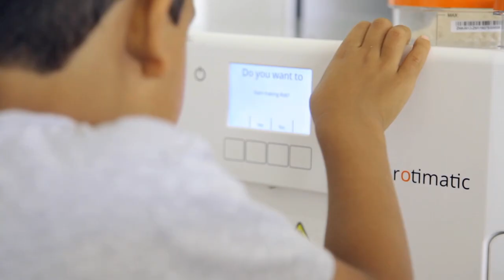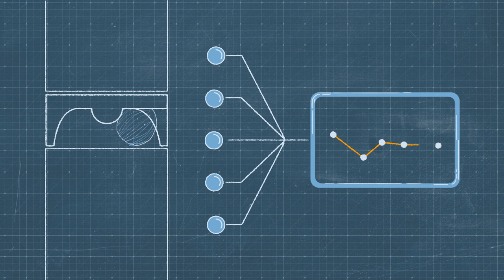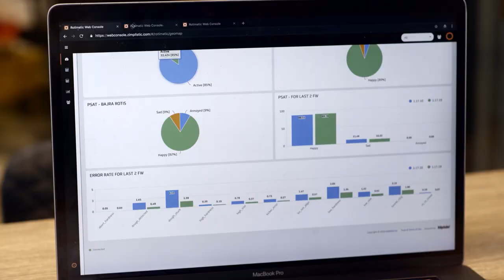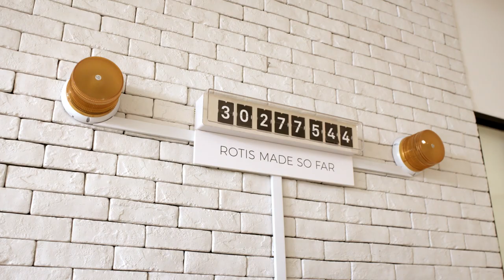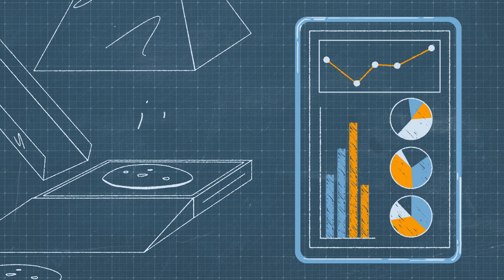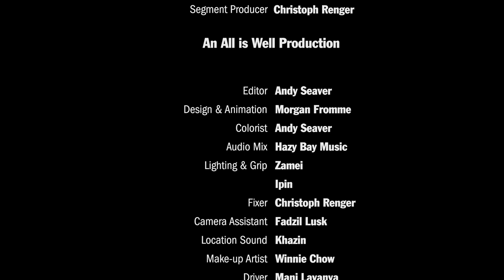Now Go Build with Werner Vogels – S1E2 Singapore | Amazon Web Services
Dr. Werner Vogels, Amazon CTO, travels to the hot start up scene in Singapore, meeting with Zimplistic, founded by Pranoti Nagarkar and Rishi Israni - the makers of Rotimatic, in order to find out why complex IOT and Machine Learning technology was needed to replicate a bread making process that’s been handed down from parents to their children over generations.

✅ Prefer to watch on Amazon Prime Video?